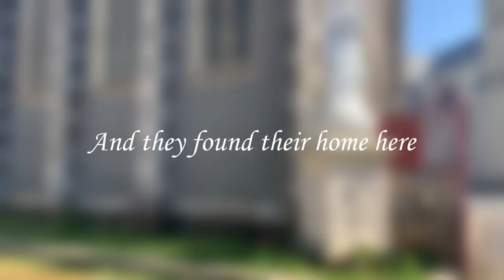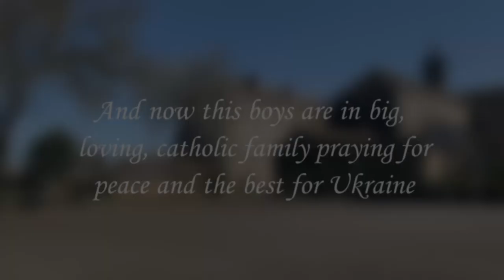Our Ukrainian boys tell their story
36 Ukrainian boys have so far been welcomed at Chavagnes, rescued from the war in their country and free to continue their education in safety.  Please pray for peace in Ukraine.